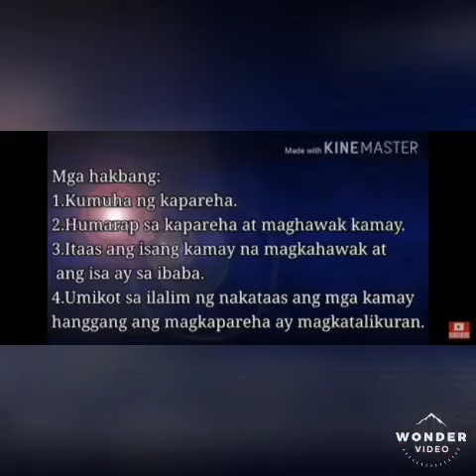Wring the Dishrag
Paggalaw  sa Saliw ng Musika